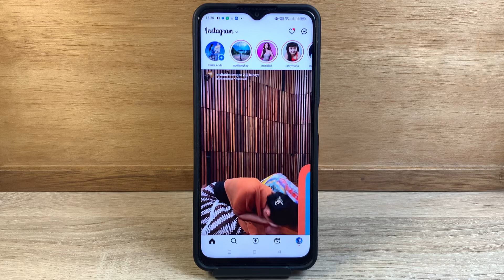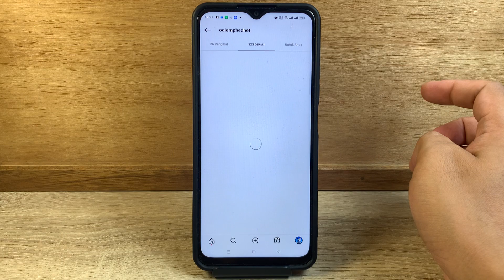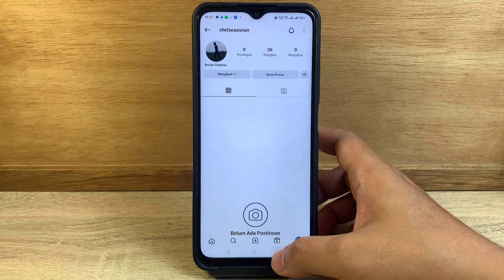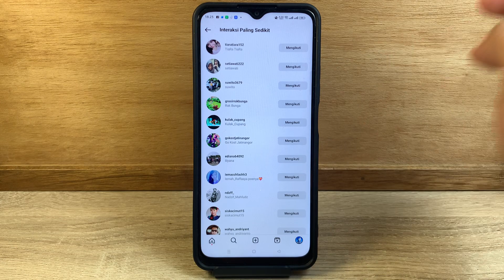Cara Melihat Orang Yang Unfollow Kita Di IG Tanpa Aplikasi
cara melihat orang yang unfollow kita di ig tanpa aplikasi 2023 - cara melihat orang yang unfollow ig kita 2023 tanpa aplikasi